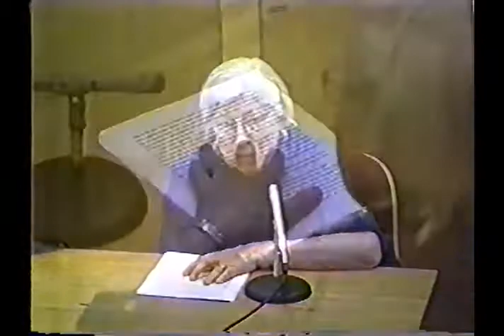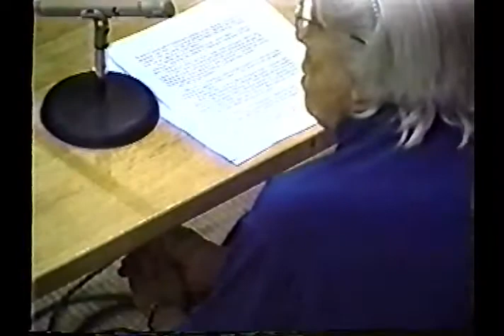Madalyn Murray O'Hair MAR 95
Madalyn Murray O'Hair MAR 95 (less than 6 months before she was murdered).